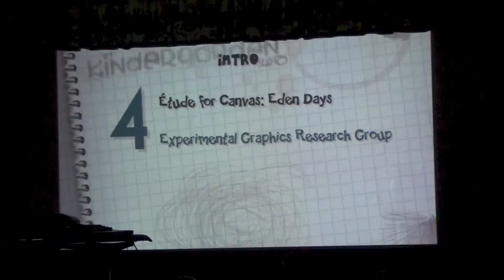Kindergarden 2013: Intro - Visual Poem: Étude for javascript - Experimental Graphics Research Group